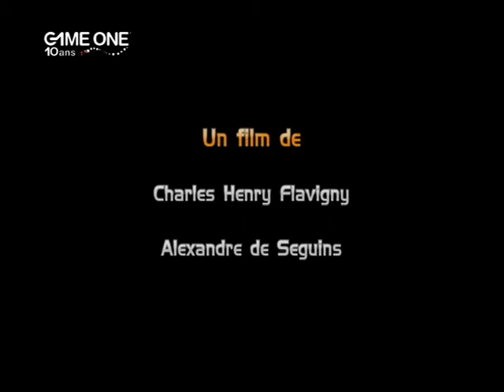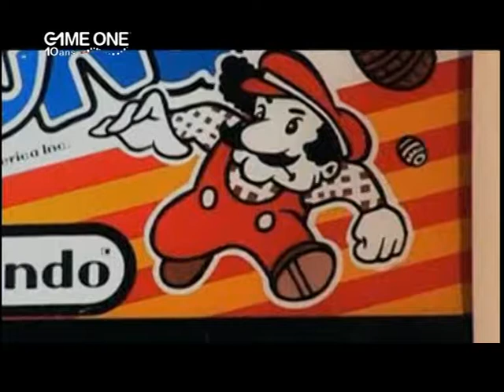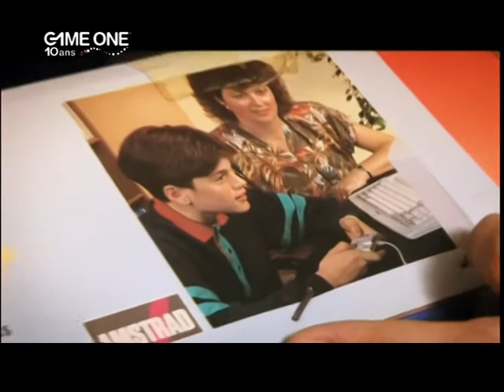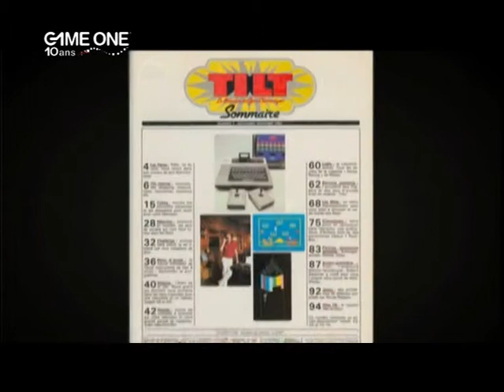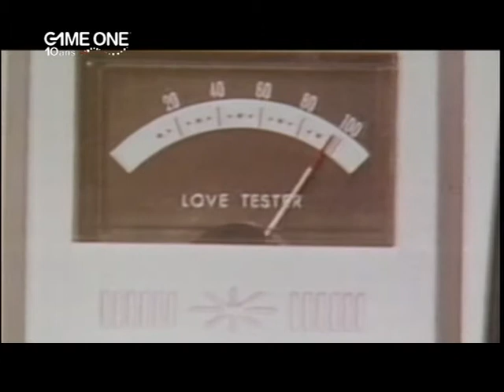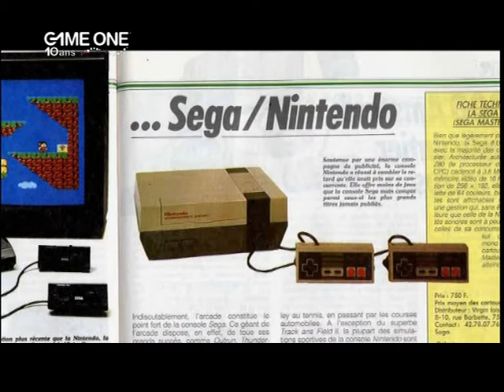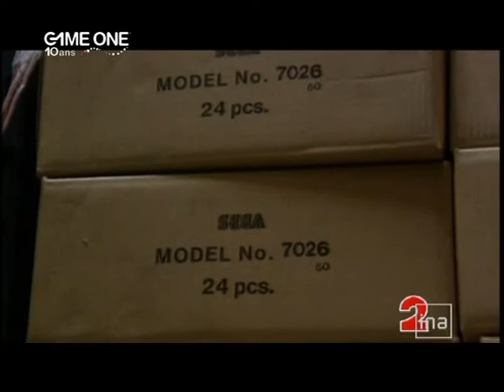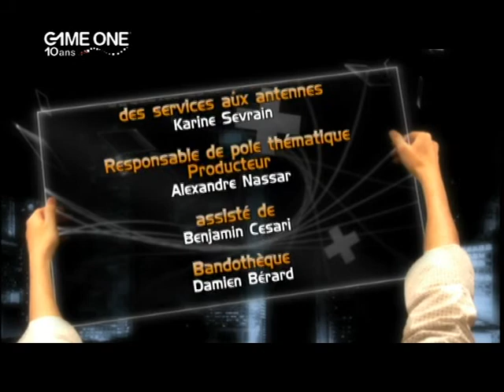GameOne L'histoire des jeux videos Vol1